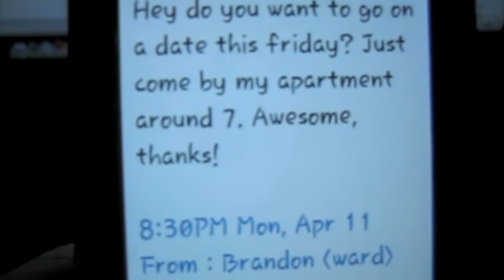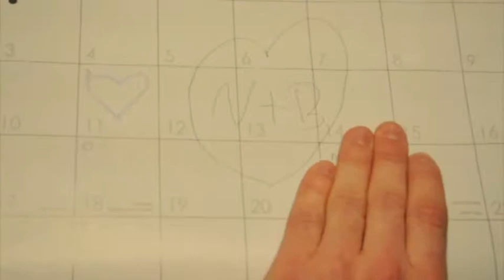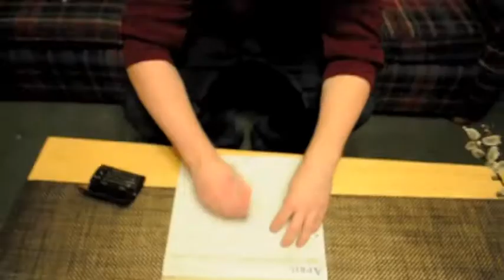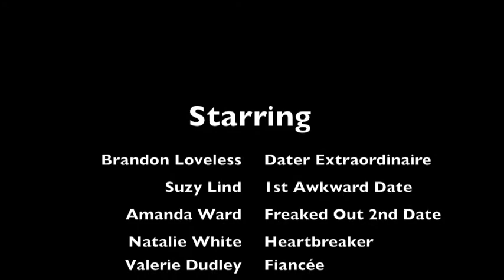University Villa FHE Dating Video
An FHE video